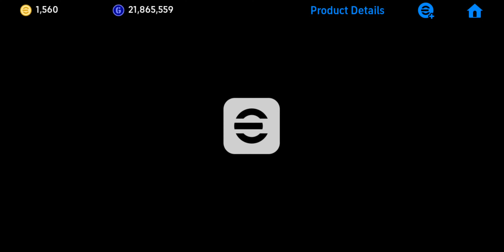How to train Free Dayot Upamecano in efootball for max Rating 98 | efootball 2025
Training Guide for Upamecano. Increase overall Rating up to 98. preferred positions CB.